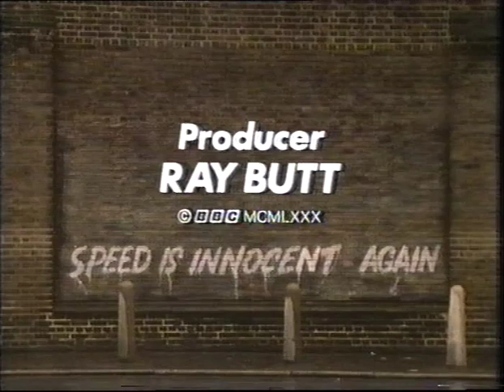The Detectives trail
A trail for the episdoe of the Jasper Carrott/Robert Powell comedy detective show 'Acting Constables' (17.2.93) shown the day prior to tx, after a repeat of Citizen Smith.